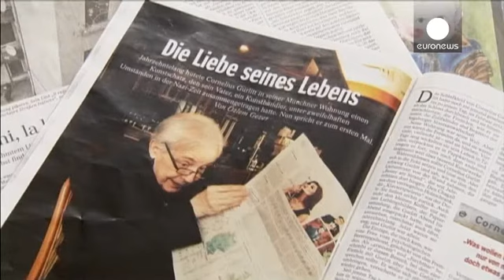Muere Cornelius Gurlitt, el hombre del tesoro nazi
Cornelius Gurlitt, el hombre que matuvo oculto el tesoro nazi durante décadas. Ha fallecido en Múnich a los 81 años. Su nombre salió a la luz cuando investigando un presunto delito fiscal, la policía encontró en su casa cuadros de Picasso, Matisse, Cézanne o Renoir, algunos robados a los judíos en la Alemania nazi.